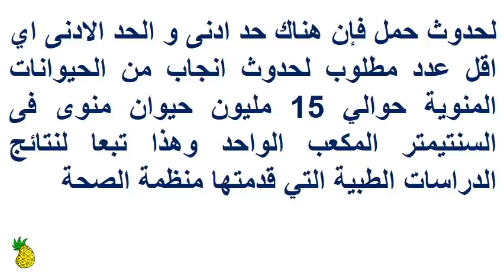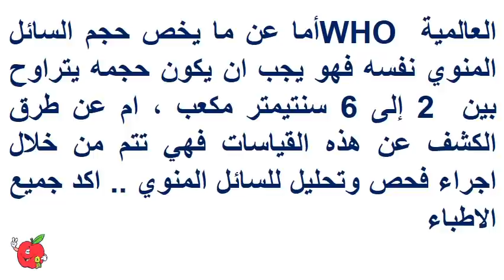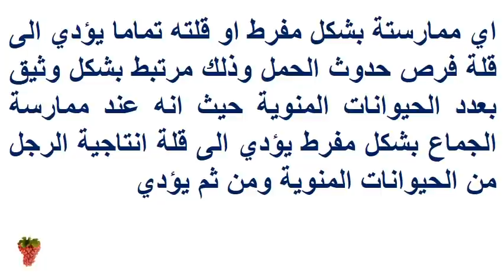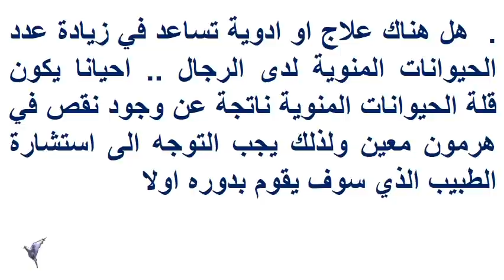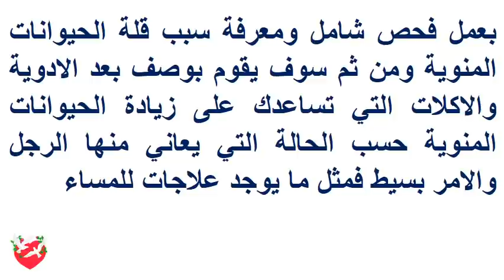ما هو عدد الحيوانات المنوية اللازمة لحدوث حمل ؟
.ما هو عدد الحيوانات المنوية اللازمة لحدوث حمل ؟ لانجاب هو حلم كل زوجين في هذه الحياة و يسعوا اليه دائما و يصابوا بحالة من التوتر والقلق والخوف اذا تاخر الحمل ، الطريقة الوحيدة التي تؤدي الى حدوث حمل هو دخول الحيوانات المنوية الموجودة في السائل المنوي داخل البويضة ومن ثم تتم عملية التلقيح وتنضج البويضة وتنغرس بداخل الرحم ، احيانا لا يحدث حمل بسبب ان الخصيتين يقومون بانتاج حيوانات منوية ولكن ي مغلقة فلا يخرج الحيوانات المنوية ولكن يخرج السائل المنوي وبالتالي لا يحدث حمل و لكن ما هو عدد الحيوانات المنوية اللازمة لحدوث حمل و ماهو المعدل الطبيعي لهذه الحيوانات هذا ماسوف نقوم بتناوله في السطور القادمة ..

ما هو المني وماهي مكوناته … المنى هو عبارة عن افرازات تخرج من الرجل و يتم انتاجها بواسطة الخصية والحويصلة المنوية وغدة البروستات وهي مكونة من عنصرين اساسين وهما النطاف و السائل المنوي ، النطاف المسئول عن انتاجه القنوات المنوية في الخصيتين اما السائل المنوي هو عبارة عن سائل مسئول عن حمل النطاف و من ثم تنقلهم الى البويضة ليحدث حمل .

عدد الحيوانات المنوية اللازمة لحدوث حمل .. طبقا للدراسات الطبية المتعلقة بالحيوانات المنوية التي ينتجها

اذا اعحبك الفيديو يمكنك دعمنا عبر هذا الموقع

شاهد ايضا :
قناة المتفوقين